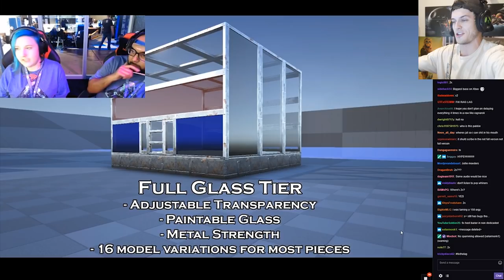ARK: Aberration - MORE NEW CREATURES, HAZMAT SUIT, EARTHQUAKES, MORE! - Ark: Aberration Gameplay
The BIG Ark: Aberration reveal Stream!

NEW Ark Annunaki Solo Series!

New Momma Spider in Game!!
PERFECT Monster Hunter in Spore!

☑️  For Memes and Streams!